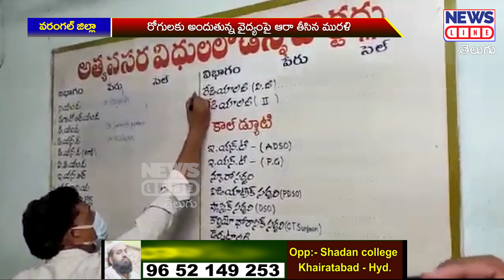ఎంజీఎం ఆసుప్రతిని పరిశీలించిన ఆకునూరి మురళి..! | Akunuri Murali | News Line Telugu